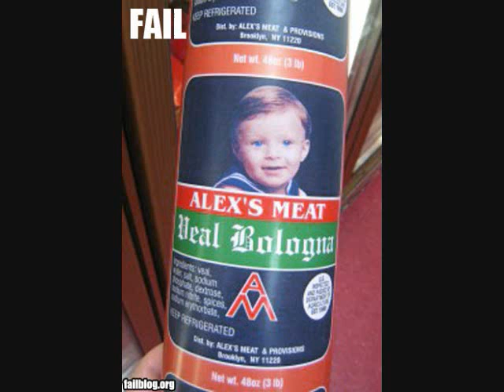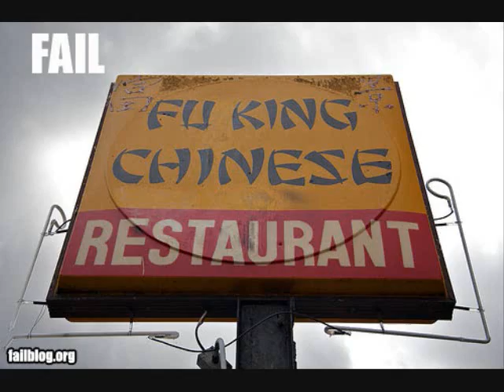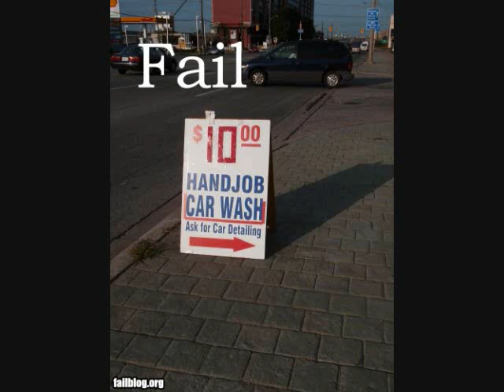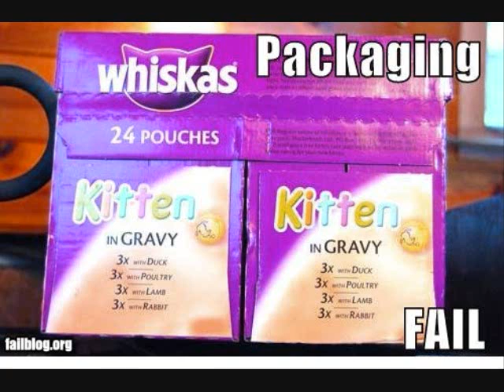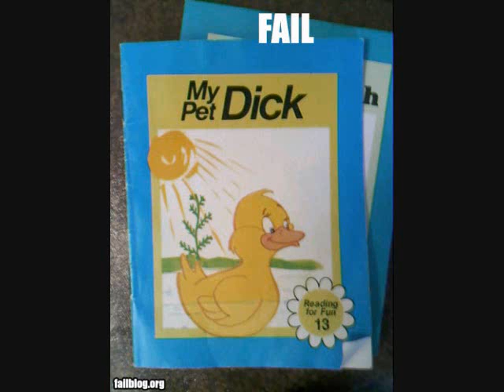best of failblog